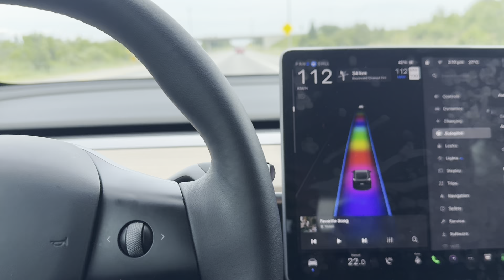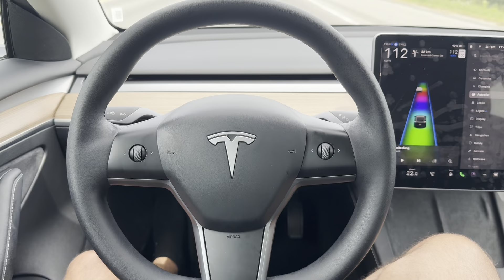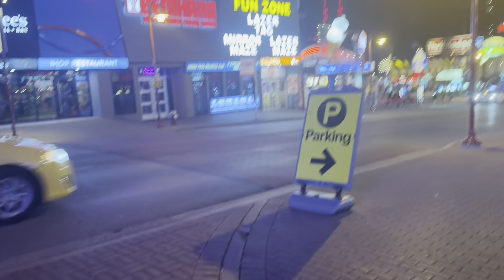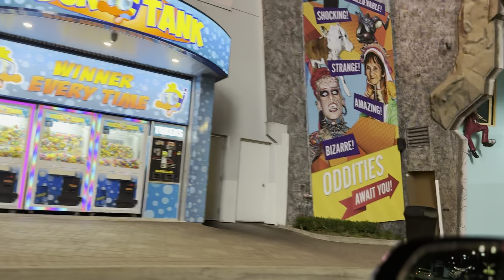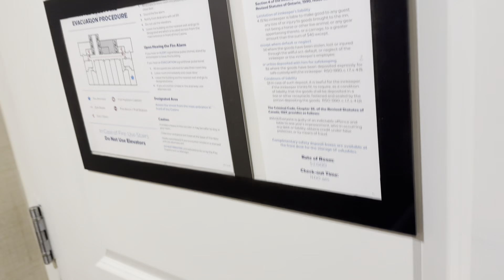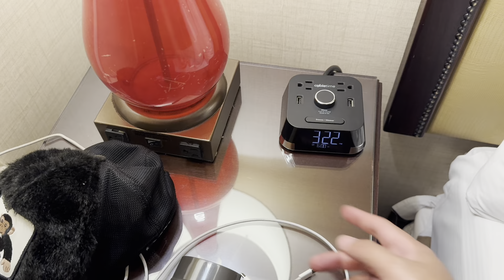From Montreal to Niagara Falls